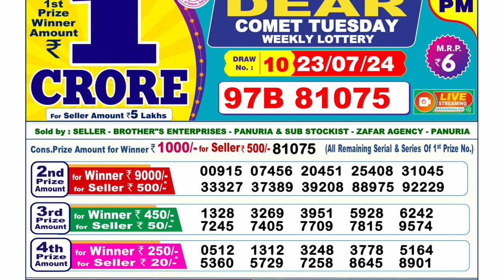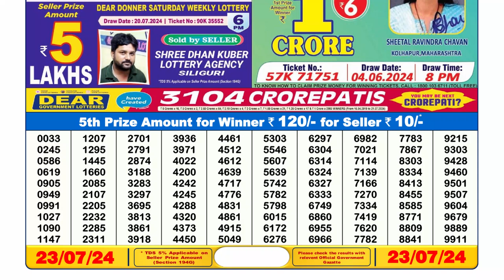🔴Dear Lottery Sambad Live 6pm today 23.07.24 Nagaland State Lottery Result